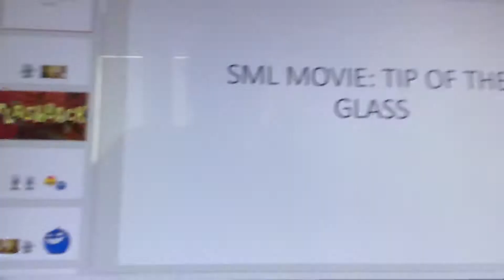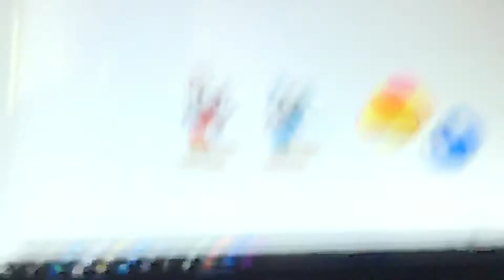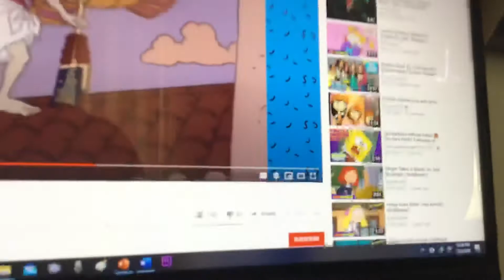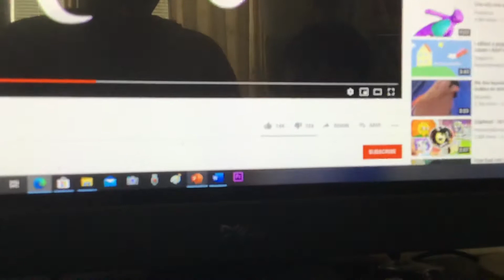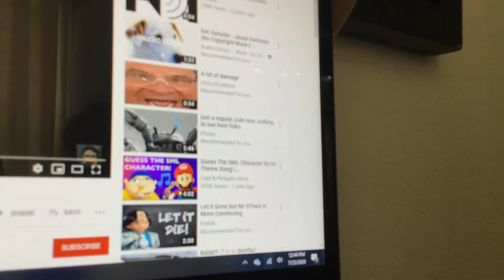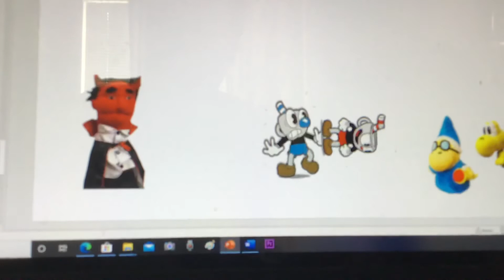Sml Movie: Tip Of The Glass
Cuphead and Mugman have to kill 3 people left which are Jr, Joseph, and Cody.
Who will win and who will die?